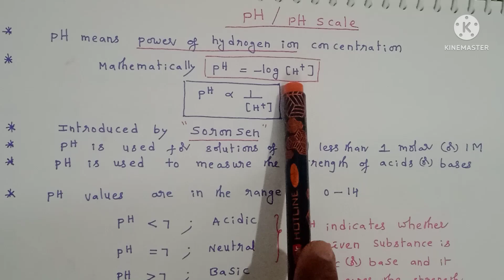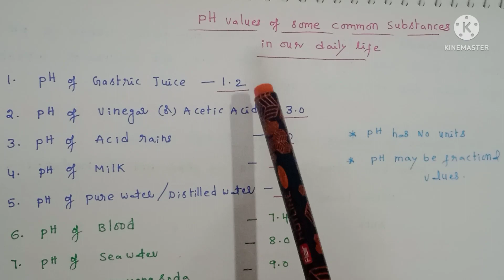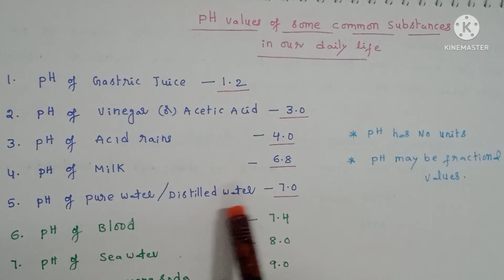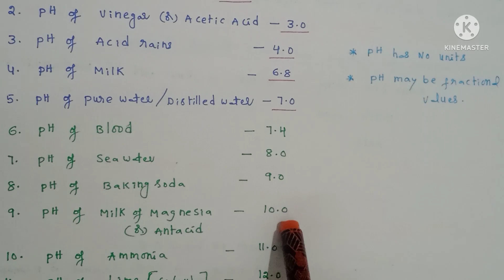concept of pH/pH values of some important compounds in our daily life/pH uses/class 10/part-5